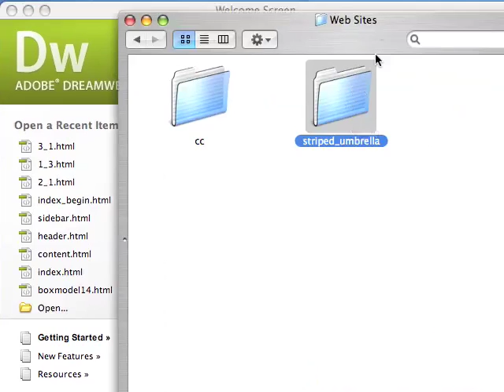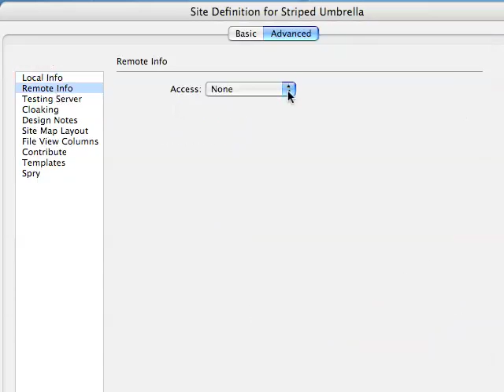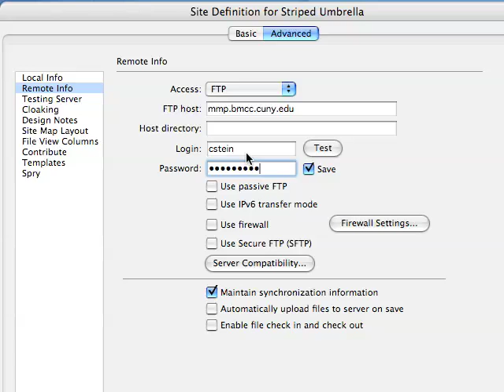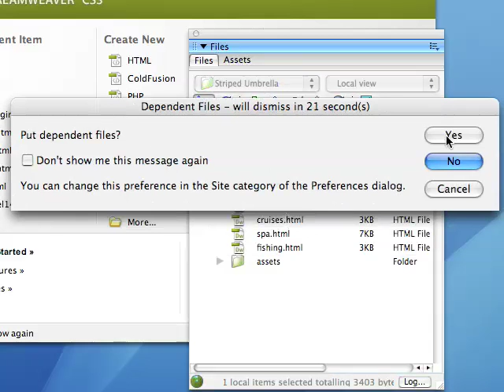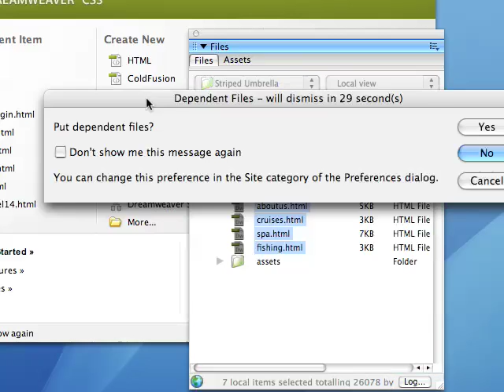FTP-Dreamweaver.mov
For BMCC Multimedia Students. This is a screencast showing how to upload your web files to the multimedia server to put your web site online.